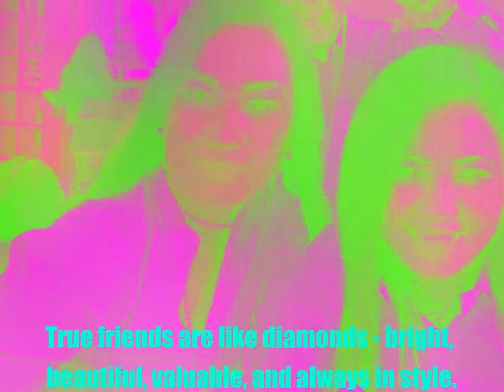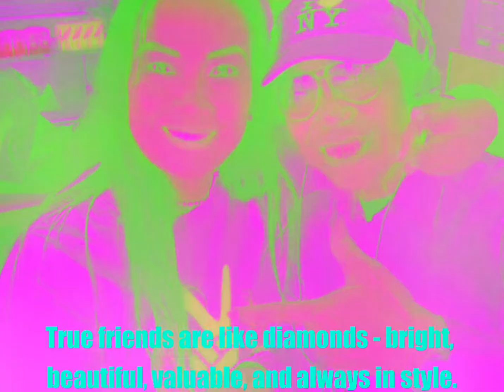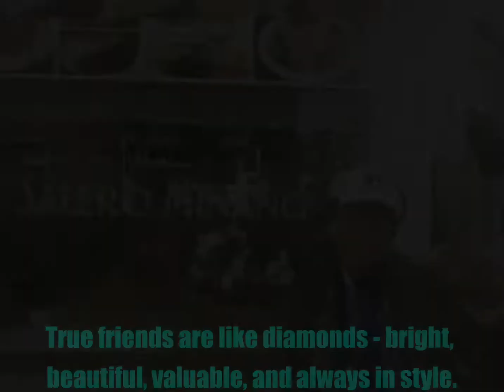😛Judulnya "Berlian"😛Untuk Selamanya💖🇳🇱DEN HAAG~NEGERI BELANDA🇳🇱True friends are like diamonds-bright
😛Judulnya "Berlian"😛Untuk Selamanya💖🇳🇱DEN HAAG ~ NEGERI BELANDA🇳🇱

True friends are like diamonds - bright, beautiful, valuable, and always in style.

Echte vrienden zijn als diamanten - helder, mooi, waardevol en altijd in stijl.

Teman sejati seperti berlian - cerah, indah, berharga, dan selalu bergaya.

🇲🇨👩‍❤️‍👨🌹🎼MELODY..."UNTUK APA LAGI"🎼🌹👩‍❤️‍👨🇲🇨